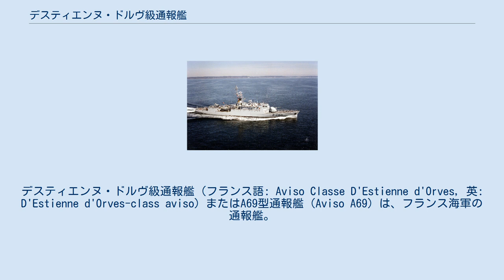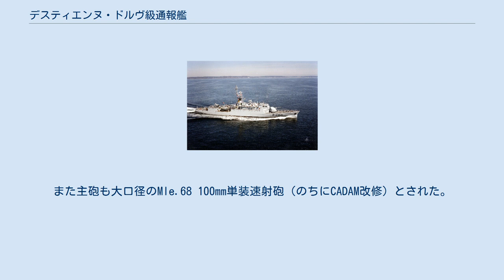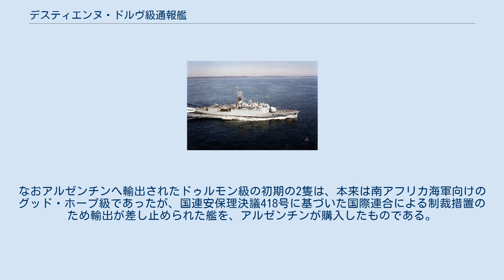デスティエンヌ・ドルヴ級通報艦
デスティエンヌ・ドルヴ級通報艦（フランス語: Aviso Classe D'Estienne d'Orves, 英: D'Estienne d'Orves-class aviso）またはA69型通報艦（Aviso A69）は、フランス海軍の通報艦。
1976年から1984年にかけて17隻が建造され、アルゼンチン海軍に3隻が輸出されたほか、フランス海軍の退役艦をトルコ海軍が購入して運用している。
 フランス植民地帝国の最盛期と比べれば縮小したとはいえ、アルジェリア戦争後の1960年代末においても、フランスは世界各地に海外県・海外領土を有しており、海軍はそれらの地域での洋上警備・救難任務に充当するための艦艇を擁していた。
一方、同時期に植民地の独立戦争を戦っていたポルトガル海軍は、同様のニーズに対応するためジョアン・コーチニョ級コルベットを建造・配備した。
これは現代の通報艦とのコンセプトのもと、沿岸〜近海域における警備・救難および対地火力投射任務を遂行できる低コストのコルベットとして開発されており、良好な評価を受けた。
これを受けて、同様のコンセプトに基づくフランス版として開発されたのが本級である。
 なお当初の計画では、同一の設計に基づいて、通報艦としてのA69型と、艦隊護衛艦としてのA70型が設計され、ル・コルス級フリゲート（E50型）、ル・ノルマン級フリゲート（E52型）、コマンダン・リヴィエル級フリゲートを更新して35隻が配備される予定であったが、最終的に前者のみが実現し、配備数も17隻に削減された。
 写真は「コマンダン・ビロ」。
 運用人員の削減と、海外県・海外領土の比較的簡易な港湾設備でも運用できる必要から、小型化が強く要請された。
小型の艦型で船内容積を確保するため、中央船楼型が採用された。
また海外展開の必要上から長距離航続性能が要求されたため、ディーゼル主機が採用されており、V型12気筒中速ディーゼルエンジンであるSEMT ピルスティク12PC2 V400（12,000 bhp）が2基、両舷2軸の推進器（可変ピッチ式スクリュープロペラ）に1基ずつ接続されているが、これはジョアン・コーチニョ級と同構成である。
なお抗堪性よりは整備性を重視して、主機室は1室構成とされている。
 また「コマンダン・レルミニエ」のみ、より新しい高速ディーゼルエンジンであるSEMT ピルスティク12PA6 BTCと、改良された赤外線輻射防止措置を備えている。
また小型艦ながら航洋性が求められたことからフィンスタビライザーも装備された。
 小さな船体規模に比して、兵装は充実している。
ジョアン・コーチニョ級は防空火力・対水上火力は砲熕兵器のみという砲装型コルベットであったが、本級では船楼後端にエグゾセ艦対艦ミサイル（初期建造艦ではMM38×2発、後期建造艦ではMM40×4発）を、また後部上部構造物の前方に550mm魚雷発射管2基ずつ（再装填機構なし）を搭載した。
また主砲も大口径のMle.68 100mm単装速射砲（のちにCADAM改修）とされた。
メインセンサーとなる対空・対水上レーダーとしてはDRBV-51 トリトンが搭載される。
これはCバンドの2次元レーダーで、レーダー反射断面積2m2（小型戦闘機相当）の空中目標を30kmで探知できる。
これを中核とした戦術情報処理装置としてVegaも搭載された。
 また1980年代末の近代化改装で、AMBL-1A 34連装デコイ発射機やAN/SLQ-25対魚雷デコイが搭載されるとともに550mm魚雷発射管に対潜攻撃能力が付与された。
一部艦にはミストラル近接防空ミサイルのSIMBAD連装発射機も搭載されている。
一方で、就役当初は375mm対潜ロケット6連装発射機を搭載していたが、改装に伴い順次降ろされている。
 冷戦期には大西洋に展開し、沿海域を中心にした対潜哨戒・海外領土パトロールに用いられた。
現在では、国際平和活動・海上治安活動など戦争以外の軍事作戦にも用いられている。
 現在ラファイエット級フリゲートにより一部の艦は更新され、8隻が既に退役した。
そのうち、6隻はフランス海軍を除籍後にトルコ海軍に売却され、B級コルベットとなっている。
残る9隻はFREMM計画艦により更新予定とされていたが、同計画の縮小に伴ってこの予定も不透明となっている。
なおアルゼンチンへ輸出されたドゥルモン級の初期の2隻は、本来は南アフリカ海軍...